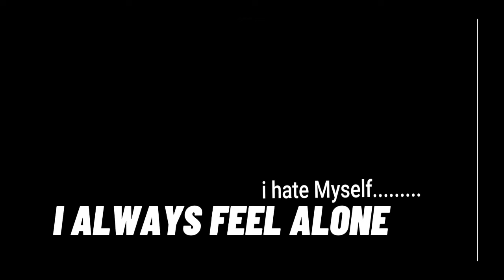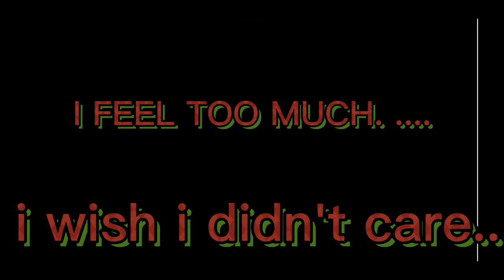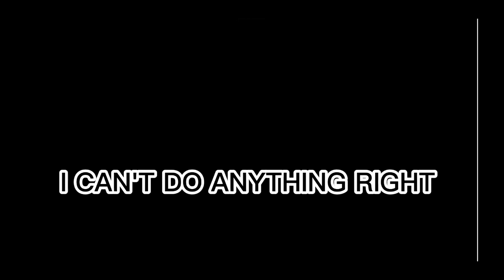Gacha Life | Really Sad Extreme Tribute | [ Warning ⚠️ Sadness Pain Depression Anxiety Swearing] ..💔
hey What's up My NINJA. here's a video hope you guys enjoy even though its sad. don't forget to like and Subscribe and comment if you want to and share this video if you want to. and i am ok don't worry about me and yeah credits to @mariellejrgensen377 she made the Edit i use the sound in my video go and check her original video where she made her edit she doesn't own the Song or theses audios but she made the edit so all credits go to her with the edit she made she said we could use it as long as we give credits well i gave her credits and i don't own theses songs or audios or anything they belong to their right full owners and all credits go to @mariellejrgensen377 for the edit she made but yeah. anyways enjoy the video Ninjas. and yeah i use all sorts of Editing Apps. and btw it took a really really really really really really really really really really really really really really really really really really really really really really really really really really really long time making this video so i hope u guys enjoy even though its sad.